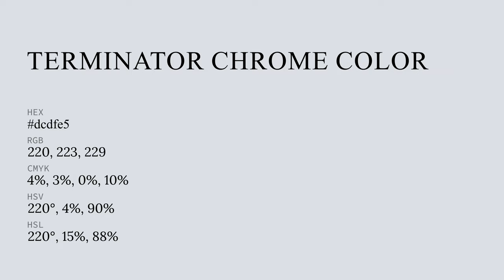Terminator Chrome color dcdfe5 hex color - Blue color - Warm color dcdfe5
What color is Terminator Chrome ? dcdfe5 hex color - Blue color - Warm color dcdfe5

Hex dcdfe5 Color Code is also known as Terminator Chrome color.

Hex dcdfe5 Color code in RGB color code model is created after adding 86.27% red color, 87.45% green color and 89.80% blue color.
Hex dcdfe5 Color code in CMYK color (process color) code model is generated after subtraction of 3% cyan, 2% magenta, 0% yellow and 10% black.